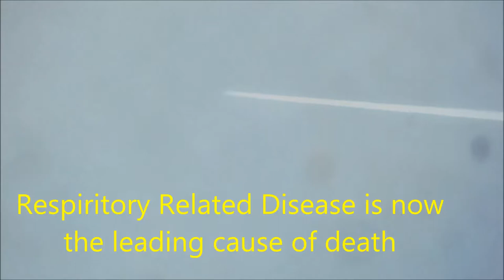This isnt Kim, its your Gov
Environmental Engineering